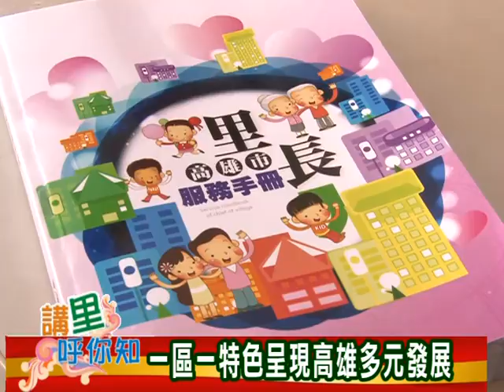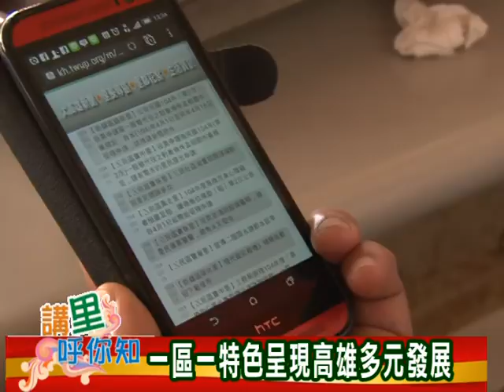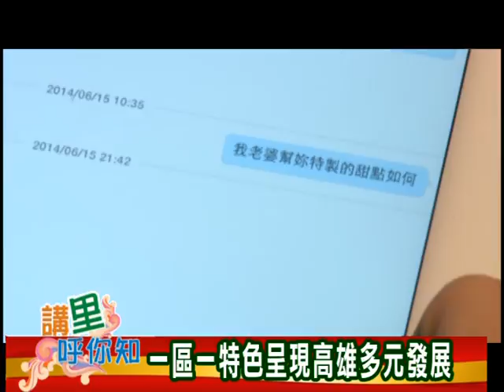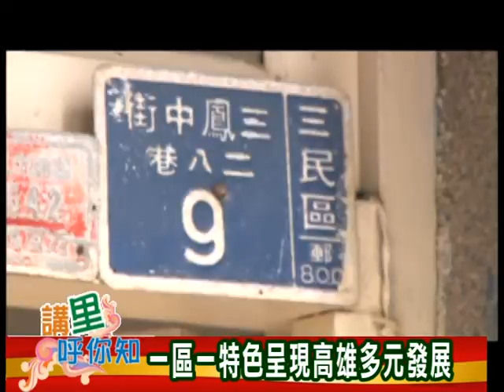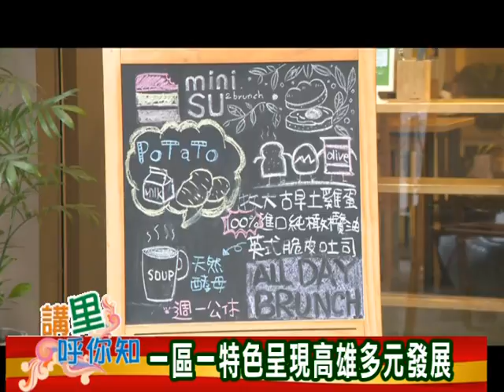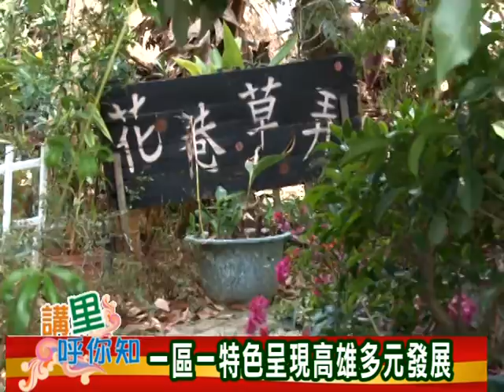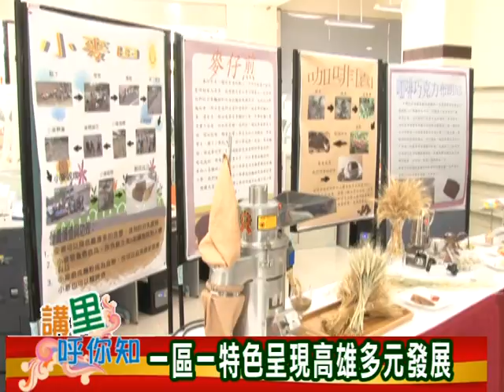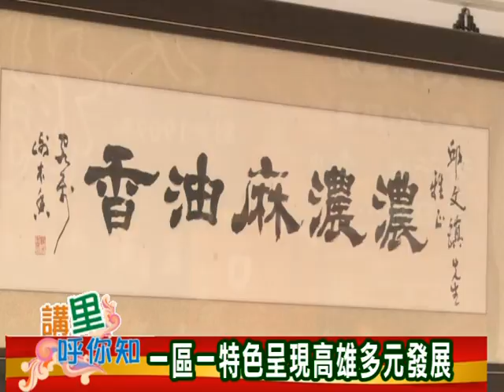講里乎你知20150625 探索高雄亮點下(新聞重製)